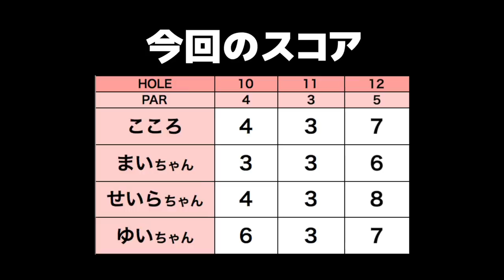ゴルフにドハマり中の女子4人でラウンド！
女子4人でラウンド⛳️

ーーーーー